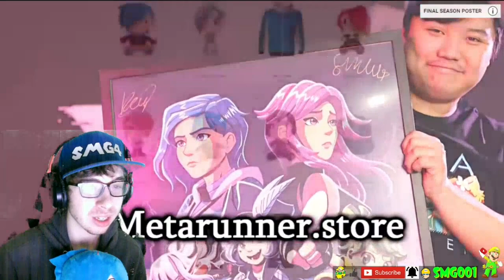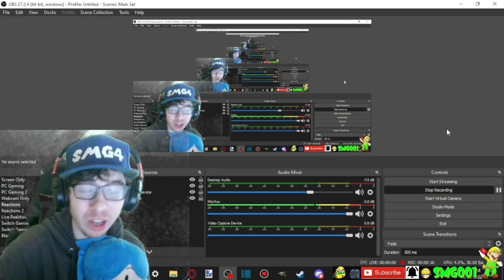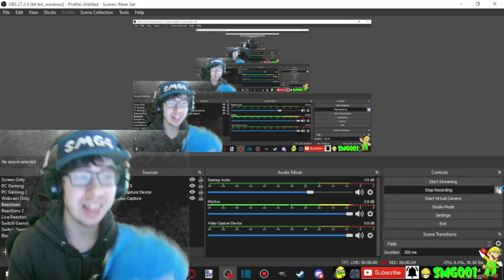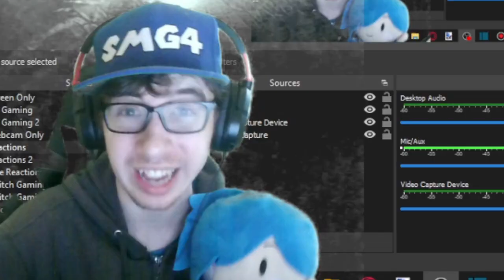Meta Runner The Final Season (TRAILER) Reaction! | ENDING IT ALL!!! | SMG001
Also reacting to It all comes to an end... by SMG4!
AAAAAAAA META RUNNER'S FINAL SEASON DROPS NEXT MONTH!!! I'M SO HYPED FOR THIS!!!

Collba with @SZH4thewin @swordheartstudios @SGM4 @LandonMac32 @UltimateSpirits @bdawggaming2014 @GalaxyLUTH @spideroverlord2000 @ApplePlayzOfficial @Allen Production

-SMG001, 2022